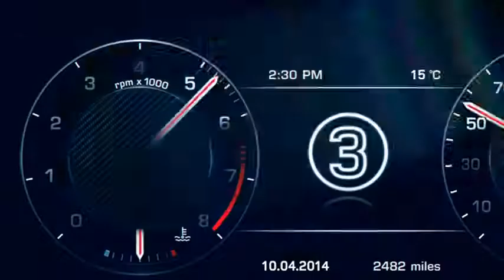Range Rover Sport SVR | LOVELY EXHAUST SOUND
The Range Rover Sport SVR accelerates from 0-60mph in just 4.5 seconds. A top speed electronically limited to 162mph and a Nürburgring Nordschleife lap time of 8 minutes 14 seconds - one of the fastest times ever recorded by a production SUV - underline its performance credentials.

The SVR's range-topping 5.0-litre supercharged V8 engine has been developed to produce 550PS and 680Nm - substantial 40PS and 56Nm increases - without compromising fuel economy.  And its advanced ZF 8HP70 8-speed automatic transmission and four-wheel-drive chassis have been optimised to complement its astonishing performance, whatever the weather.

In a world first for Land Rover, the Range Rover Sport SVR is equipped with a two-stage active exhaust featuring electronically controlled valves. The system optimises sound quality, performance and aesthetics and provides a racecar-inspired soundtrack at higher engine revs without adversely affecting refinement during steady-state driving.